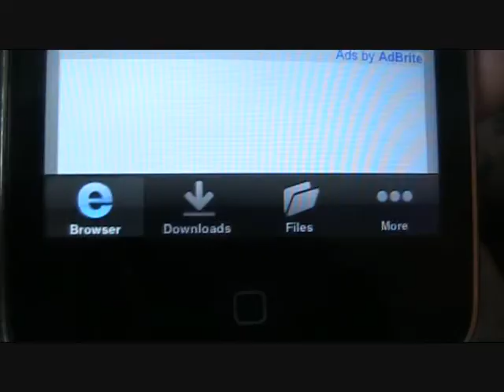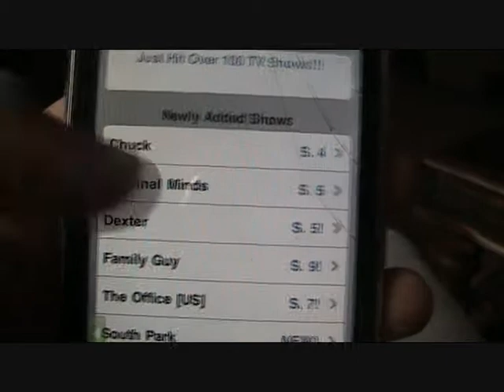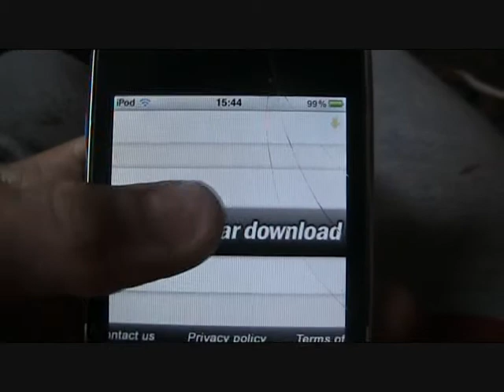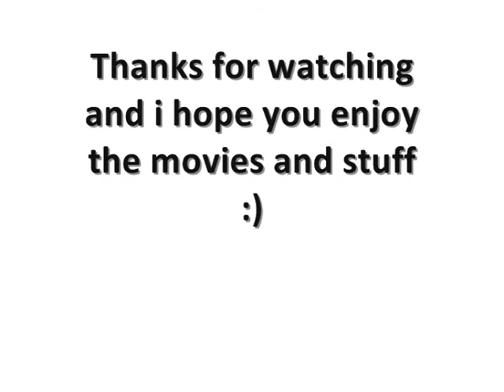How to get free Movies, TV episodes and music on your ipod touch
you do not need your ipod/iphone to be jailbroken

1. purchase download manager lite or download manager from app store
2. search www,a1own.com in the browser in the app
3. choose your media
4. select the link beneath the name
5. type in the security code a press download file
6. wait for a minute and then press regular download
7. then press download link
8. go into downloads tab and watch the movies

now there may be some issues with downloading. dont worry all you need to do is to go back to the beginning and do it all again it will work.